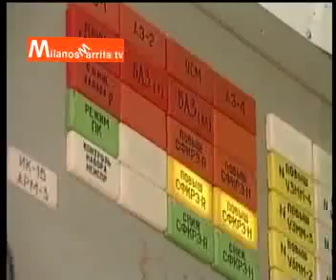i dimenticati di Chernobyl -trailer del film originale di Claudio Bernieri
Il prof. Vassilij Nesternko , progettista di Cernobyl, lancia l'allarme: " il sarcofago dove sono sepolte tonnellate di polvere radioattiva potrebbe essere allagato dal fiume Dnieper e le polveri radioattiv  finire nel Mar Nero e da lì nel Mediterraneo".
Intervista escluisva per tutto il mondo di Claudio Bernieri-guarda il film censurato da tutti i media I dimentica di Cernobyl